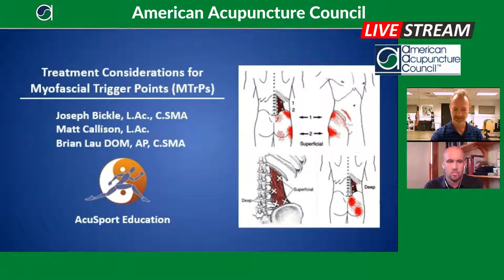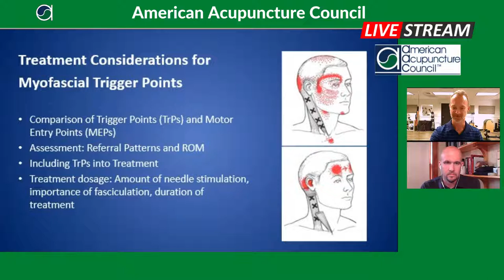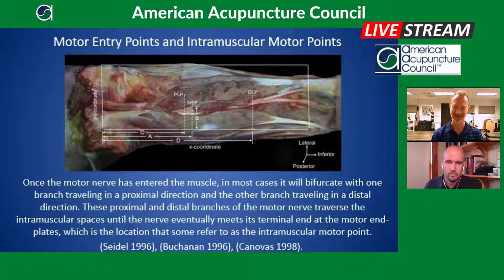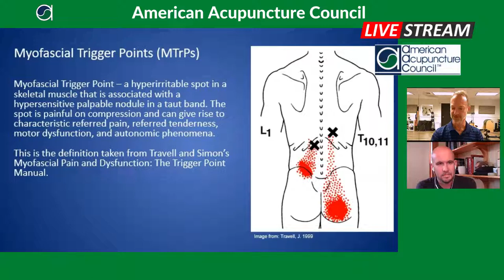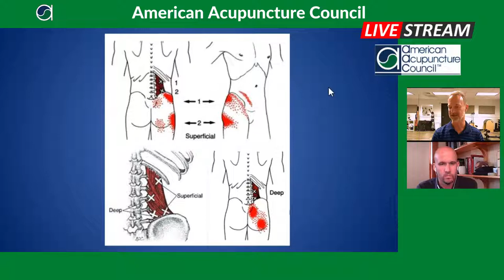Treatment Considerations for Myofascial Trigger Points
JOIN the American Acupuncture Council for another exciting episode of TO THE POINT as Brian Lau and Matt Callison with Special Guest Joseph Bickle Present:

 •When to assess for myofascial trigger points (MTrPs).
 •Including MTrP needling into an acupuncture treatment.
 •Treatment dosage: amount of needle stimulation, importance of fasciculation, duration of treatment.